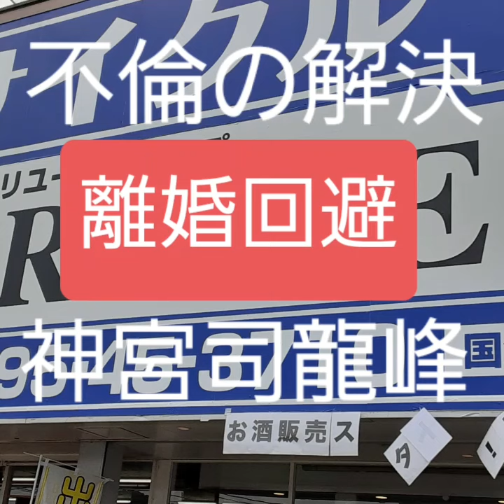不倫の解決 離婚回避 復縁祈願の法華経寺住職神宮司龍峰 口コミ評判第一人者のカリスマ祈祷師 日本一のカリスマ占い師 小室圭と眞子さまの離婚 鹿児島県霧島市のうつ病の駆け込み寺 不感症改善カウンセラー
復縁祈願の法華経寺住職神宮司龍峰のサイト

不倫の解決　口コミ評判第一人者の日本一のカリスマ祈祷師　復縁祈願の法華経寺住職神宮司龍峰先生の人生相談　小室圭と眞子さまの離婚　鹿児島県鹿児島市のうつ病の駆け込み寺　セックスレス夫婦の不倫と離婚相談

復縁祈願の日本一のカリスマ霊媒師・祈祷師・占い師
神宮司龍峰への質問はこちらからどうぞ

復縁祈願の法華経寺住職神宮司龍峰はこれまで下記のようなYouTube動画作成致しました。
口コミ評判で人気が有ります。
神宮司龍峰はあなたの幸せを心から祈ります。

一年間 365日 24時間対応
人生相談のお申込みはこちらです
うつ病・統合失調症・不倫・離婚・復縁・浮気
神宮司龍峰先生直通電話

人生相談40年以上の実績と経験
東京都の祈祷師 霧島の霊峰行者
水子供養・先祖供養・自殺者供養・うつ病・パニック障害・統合失調症・お祓い・除霊・人生相談・電話相談・恋愛相談・お申し込みはこちらです。
日本一のカリスマ霊能力者
聖地・鹿児島県霧島市高千穂の峰

神宮司龍峰のホームページ

セックス依存性の駆け込み寺　口コミ評判第一人者の日本一のカリスマ祈祷師　復縁祈願の法華経寺住職神宮司龍峰先生の読経霊視　市川海老蔵と小室圭は恋愛依存性　鹿児島県霧島市の日本一のカリスマ占い師　加持祈祷

セックス依存性の解決法　口コミ評判第一人者の日本一のカリスマ祈祷師　復縁祈願の法華経寺住職神宮司龍峰先生の人生相談　小室圭さんの恋愛相談　不感症改善カウンセラー　兵庫県西宮市の離婚相談の駆け込み寺

これまで下記の方々より応援メッセージを頂きました
神宮司龍峰は皆様の幸せを心から祈ります

神奈川県横浜市大阪府大阪市愛知県名古屋市北海道札幌市福岡県福岡市神奈川県川崎市兵庫県神戸市京都府京都市埼玉県さいたま市広島県広島市宮城県仙台市千葉県千葉市東京都世田谷区福岡県北九州市大阪府堺市静岡県浜松市新潟県新潟市東京都練馬区東京都大田区熊本県熊本市神奈川県相模原市岡山県岡山市東京都江戸川区東京都足立区静岡県静岡市千葉県船橋市埼玉県川口市鹿児島県鹿児島市東京都杉並区東京都板橋区東京都八王子市兵庫県姫路市東京都江東区栃木県宇都宮市愛媛県松山市千葉県松戸市千葉県市川市大阪府東大阪市兵庫県西宮市大分県大分市岡山県倉敷市石川県金沢市広島県福山市兵庫県尼崎市東京都葛飾区神奈川県藤沢市東京都町田市千葉県柏市東京都品川区愛知県豊田市香川県高松市富山県富山市長崎県長崎市岐阜県岐阜市大阪府豊中市宮崎県宮崎市大阪府枚方市神奈川県横須賀市大阪府吹田市愛知県岡崎市愛知県一宮市長野県長野市群馬県高崎市愛知県豊橋市和歌山県和歌山市東京都北区奈良県奈良市埼玉県川越市大阪府高槻市東京都新宿区滋賀県大津市東京都中野区埼玉県所沢市埼玉県越谷市福島県いわき市群馬県前橋市北海道旭川市福島県郡山市高知県高知市沖縄県那覇市愛知県春日井市秋田県秋田市三重県四日市市兵庫県明石市福岡県久留米市東京都豊島区岩手県盛岡市東京都目黒区大阪府茨木市福島県福島市青森県青森市三重県津市東京都墨田区茨城県水戸市千葉県市原市新潟県長岡市大阪府八尾市東京都府中市福井県福井市兵庫県加古川市東京都港区神奈川県平塚市山口県下関市徳島県徳島市北海道函館市埼玉県草加市山形県山形市静岡県富士市東京都渋谷区長崎県佐世保市東京都調布市神奈川県茅ヶ崎市茨城県つくば市長野県松本市東京都文京区神奈川県大和市佐賀県佐賀市埼玉県春日部市大阪府寝屋川市埼玉県上尾市兵庫県宝塚市神奈川県厚木市青森県八戸市群馬県太田市東京都荒川区広島県呉市群馬県伊勢崎市東京都台東区東京都西東京市島根県松江市千葉県流山市千葉県八千代市東京都小平市兵庫県伊丹市広島県東広島市三重県鈴鹿市東京都三鷹市埼玉県熊谷市山口県山口市大阪府岸和田市東京都日野市山梨県甲府市静岡県沼津市神奈川県小田原市鳥取県鳥取市愛知県安城市新潟県上越市東京都立川市愛知県豊川市大阪府和泉市京都府宇治市千葉県習志野市茨城県日立市島根県出雲市神奈川県鎌倉市千葉県浦安市北海道苫小牧市東京都中央区愛知県西尾市千葉県佐倉市青森県弘前市栃木県小山市静岡県磐田市北海道帯広市富山県高岡市埼玉県新座市北海道釧路市山口県宇部市神奈川県秦野市宮崎県都城市三重県松阪市岐阜県大垣市茨城県ひたちなか市栃木県栃木市長野県上田市愛知県刈谷市千葉県野田市兵庫県川西市東京都東村山市愛媛県今治市埼玉県久喜市東京都武蔵野市愛知県小牧市埼玉県狭山市鳥取県米子市東京都多摩市埼玉県入間市栃木県足利市岐阜県各務原市滋賀県草津市大阪府守口市沖縄県沖縄市埼玉県三郷市茨城県土浦市静岡県藤枝市埼玉県深谷市埼玉県朝霞市埼玉県戸田市宮城県石巻市茨城県古河市三重県桑名市山口県周南市大阪府箕面市静岡県焼津市神奈川県海老名市千葉県木更津市愛知県稲沢市長崎県諫早市東京都青梅市千葉県成田市神奈川県座間市広島県尾道市千葉県我孫子市東京都国分寺市山口県岩国市静岡県富士宮市愛知県瀬戸市宮城県大崎市福岡県飯塚市東京都小金井市沖縄県うるま市鹿児島県霧島市熊本県八代市三重県伊勢市山形県鶴岡市北海道江別市奈良県橿原市大阪府門真市大阪府大東市宮崎県延岡市愛知県半田市大阪府松原市福島県会津若松市佐賀県唐津市奈良県生駒市埼玉県鴻巣市栃木県佐野市愛媛県新居浜市沖縄県浦添市北海道北見市大分県別府市栃木県那須塩原市東京都東久留米市静岡県掛川市広島県廿日市市東京都昭島市山口県防府市愛知県東海市滋賀県長浜市滋賀県彦根市埼玉県ふじみ野市岩手県奥州市滋賀県東近江市岩手県一関市埼玉県富士見市埼玉県加須市北海道小樽市福岡県大牟田市福岡県春日市石川県白山市千葉県鎌ケ谷市香川県丸亀市兵庫県三田市大阪府羽曳野市大阪府富田林市静岡県三島市岐阜県多治見市群馬県桐生市石川県小松市大阪府池田市愛媛県西条市茨城県取手市福岡県筑紫野市千葉県印西市福岡県大野城市神奈川県伊勢原市大阪府河内長野市鹿児島県鹿屋市茨城県筑西市山形県酒田市埼玉県坂戸市沖縄県宜野湾市大阪府泉佐野市岐阜県可児市岡山県津山市福岡県糸島市長野県佐久市愛知県江南市長野県飯田市北海道千歳市福岡県宗像市静岡県島田市茨城県神栖市長崎県大村市新潟県新発田市新潟県三条市長野県安曇野市栃木県鹿沼市兵庫県芦屋市千葉県四街道市埼玉県八潮市岩手県花巻市東京都稲城市愛知県大府市岩手県北上市鹿児島県薩摩川内市埼玉県東松山市愛知県日進市富山県射水市広島県三原市三重県伊賀市福井県坂井市滋賀県甲賀市静岡県袋井市兵庫県高砂市大阪府摂津市千葉県茂原市静岡県御殿場市愛知県北名古屋市京都府亀岡市愛知県あま市秋田県横手市岐阜県関市東京都狛江市茨城県牛久市岐阜県高山市大阪府貝塚市愛知県知多市埼玉県和光市神奈川県綾瀬市東京都東大和市奈良県大和郡山市滋賀県守山市愛知県尾張旭市大分県中津市愛媛県四国中央市北海道室蘭市千葉県君津市新潟県柏崎市山形県米沢市滋賀県近江八幡市福井県越前市京都府長岡京市埼玉県飯能市京都府舞鶴市愛知県蒲郡市北海道岩見沢市東京都あきる野市宮城県名取市埼玉県行田市埼玉県本庄市栃木県真岡市奈良県香芝市京都府木津川市秋田県大仙市栃木県日光市兵庫県豊岡市京都府福知山市新潟県燕市東京都国立市岐阜県中津川市茨城県龍ケ崎市
三重県名張市鹿児島県姶良市東京都清瀬市宮城県登米市熊本県天草市埼玉県志木市兵庫県三木市山梨県甲斐市群馬県館林市大阪府交野市福島県須賀川市埼玉県桶川市秋田県由利本荘市京都府城陽市群馬県渋川市大阪府泉大津市兵庫県たつの市埼玉県蕨市佐賀県鳥栖市京都府京田辺市福岡県太宰府市茨城県笠間市茨城県石岡市愛知県犬山市愛知県碧南市千葉県香取市愛知県知立市栃木県大田原市埼玉県吉川市福岡県行橋市東京都武蔵村山市愛媛県宇和島市京都府八幡市北海道恵庭市埼玉県鶴ヶ島市和歌山県田辺市徳島県阿南市山梨県南アルプス市愛知県豊明市秋田県大館市岡山県総社市滋賀県栗東市大阪府柏原市茨城県守谷市福井県鯖江市千葉県八街市愛知県清須市長野県塩尻市福岡県福津市山梨県笛吹市茨城県鹿嶋市大分県佐伯市東京都千代田区長野県伊那市岐阜県羽島市静岡県伊東市埼玉県北本市宮城県栗原市沖縄県豊見城市福岡県柳川市熊本県玉名市福井県敦賀市奈良県天理市千葉県袖ケ浦市千葉県旭市大阪府藤井寺市沖縄県名護市群馬県藤岡市宮城県多賀城市石川県加賀市大分県日田市千葉県白井市山形県天童市愛知県みよし市香川県三豊市熊本県合志市奈良県大和高田市埼玉県蓮田市兵庫県丹波市宮城県気仙沼市沖縄県糸満市愛知県津島市茨城県常総市和歌山県橋本市愛知県愛西市福岡県八女市青森県十和田市山口県山陽小野田市大阪府泉南市愛知県長久手市埼玉県秩父市宮崎県日向市福島県白河市栃木県下野市福岡県小郡市愛知県田原市福島県南相馬市長野県千曲市和歌山県紀の川市福岡県古賀市愛知県常滑市大阪府大阪狭山市千葉県銚子市福島県伊達市千葉県東金市北海道北広島市北海道北広島市静岡県湖西市香川県観音寺市新潟県村上市石川県野々市市熊本県宇城市神奈川県逗子市北海道石狩市京都府向日市岐阜県美濃加茂市岡山県玉野市長野県茅野市東京都福生市岐阜県瑞穂市福岡県直方市山口県下松市岩手県滝沢市大阪府高石市岐阜県土岐市大阪府四條畷市群馬県安中市新潟県南魚沼市奈良県桜井市徳島県鳴門市島根県浜田市埼玉県日高市滋賀県湖南市東京都羽村市青森県むつ市和歌山県岩出市福島県二本松市茨城県那珂市沖縄県宮古島市　復縁祈願の法華経寺住職神宮司龍峰　セックス依存症の駆け込み寺　鹿児島県鹿児島市のうつ病の駆け込み寺　不感症改善カウンセラー　統合失調症